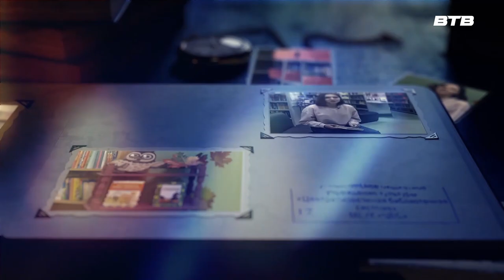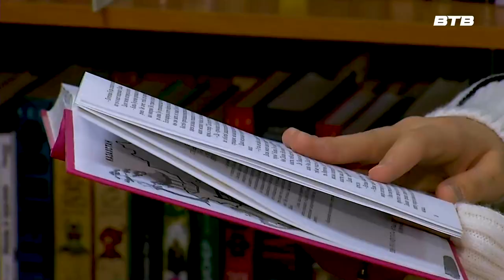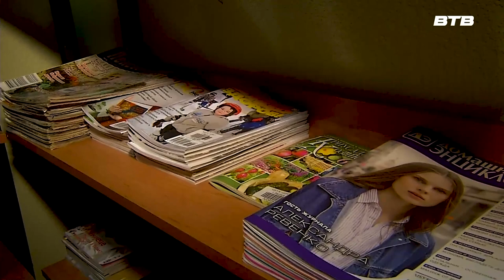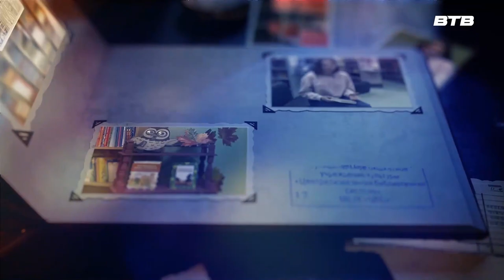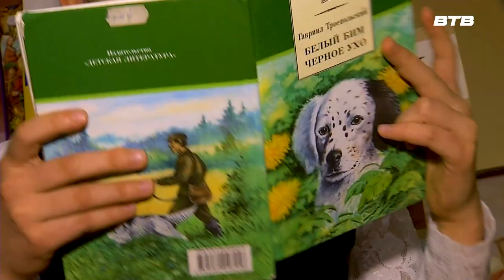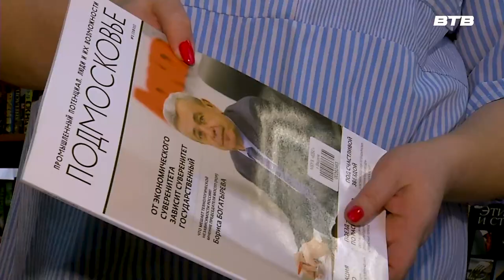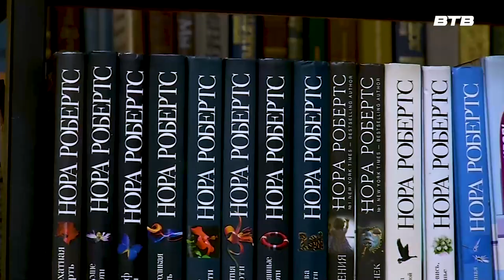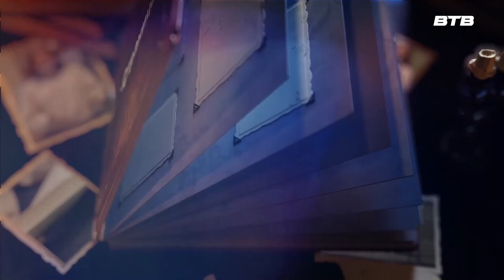Страница 17 Март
В свежем выпуске программы "Страница 17" расскажем о библиотеке Совхоза имени Ленина.

К каким вершинам стремятся юное поколение? как проводят время бабушки и дедушки? И чем можно заняться в местной библиотеке?

Смотрите "Страница 17".